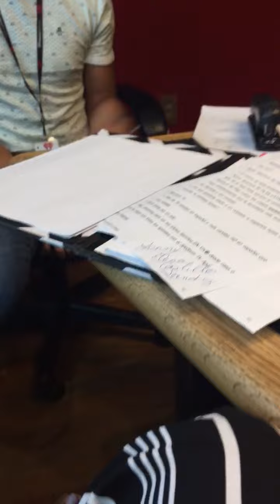Que malos somos! A Prank on Joao!!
As you can tell, I couldn't hold my laugh!! Pobre Joao hasta las lágrimas se le salieron. Yo no sirvo para esto!!! 😫 We Love You Joao!! 😘